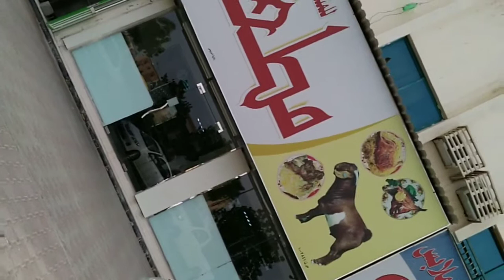Delicious Yamani Mandi in OMAN (grill chicken, mutton and king fish combo )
One of the best Yamani Mandi I had in sultanate of Oman is in Al Buraimi wilayat.
Just for $9.63 we had Yamani Mandi which is a combo of grill chicken, mutton and king fish along with amazing Yamani soup...the cost also include beverage and water for 3 persons.